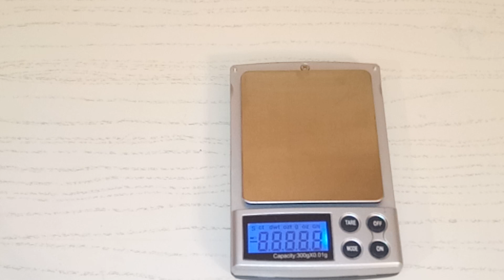Ювелирные обновки. Самоцветы в белом золоте. Продолжение.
Все желтые вставки в этом видео - цитрины.